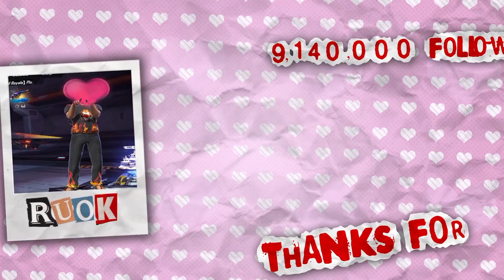নতুন ইমোট সবাই ফ্রীতে নিয়ে নাও ।। সাকিব আল হাসান ক্যারেক্টার এসে গেছে ।। Aj rat 12 tar update